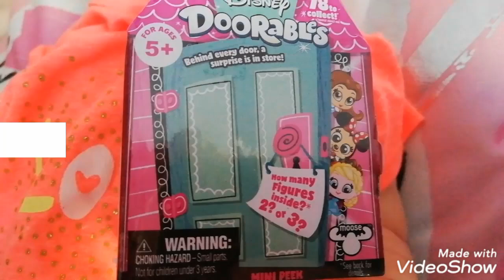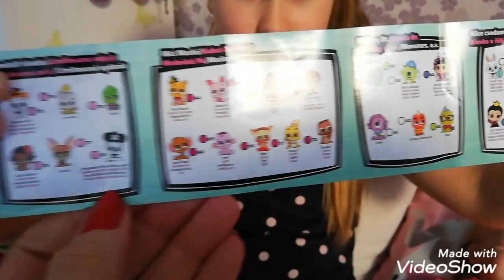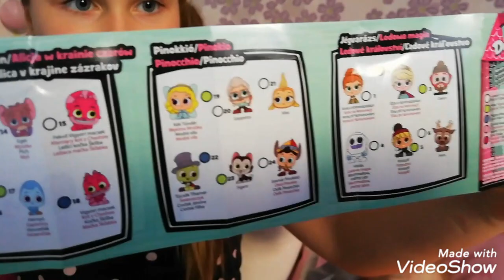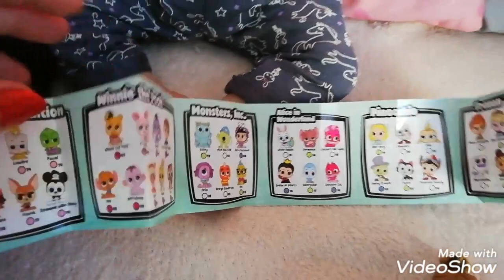Doorables otwieramy Łucja Reborn jak prawdziwe dziecko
Doorables